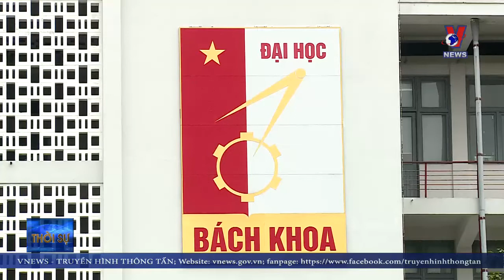TRƯỜNG ĐẠI HỌC RÁO RIẾT CHỐNG DỊCH CHO SINH VIÊN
Sau 1 tháng nghỉ học do dịch covid-19 đến hôm nay, 1 số trường đã cho sinh viên trở lại học. Do số lượng đông lại đến từ nhiều tình thành khác nhau, cùng với diễn biến dịch phức tạp nên công tác phòng chống dịch để đảm bảo sức khoẻ cho sinh viên, giảng viên của các trường được triển khai ráo riết.